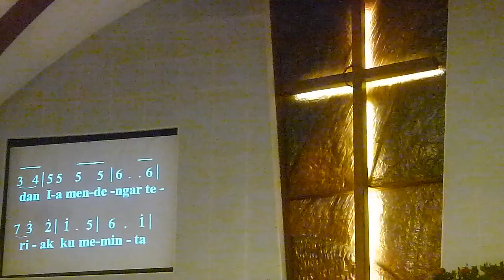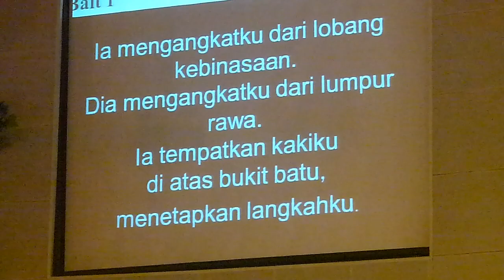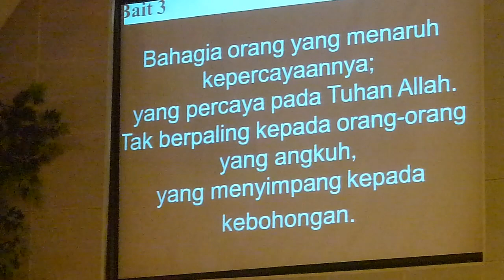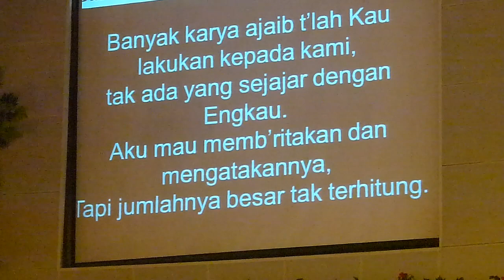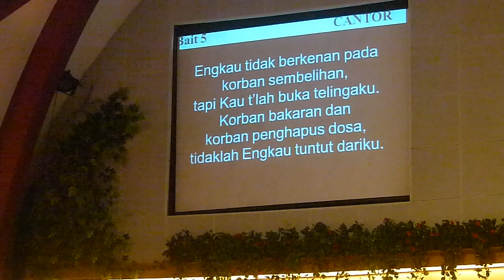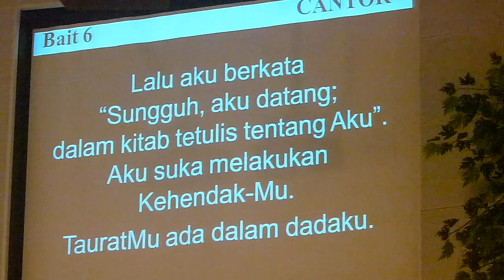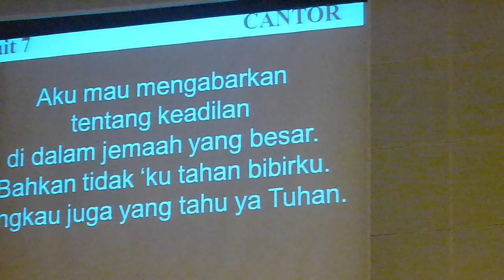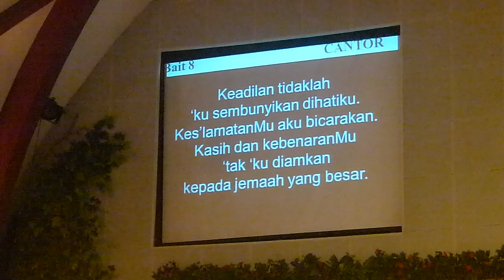Mazmur 40 yang dinyanyikan - GKI Surya Utama.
Pemusik: Aloysius & Ilona; Pemandu: PS Confitemini.